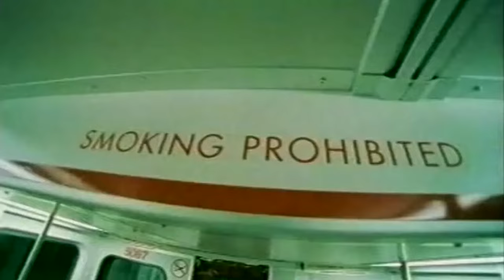Young Deenay ft. Sasha - I wanna be your lover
Young Deenay ft  Sasha -  I wanna be your lover (1998)
Young Deenay ft  Sasha -  I wanna be your lover (official video)

Young Deenay ft  Sasha -  I wanna be your lover (lyrics)

Refrain:
I wanna be, I wanna be, I wanna be your lover
I wanna be the one who's next to you...

One more time - here I come again - it's me
The queen d. for y'all to see - lady
Nasty as I wanna be
The female rebel
Master of ceremony
Bringin' you the words - smoke a little earp
Come a lil closer'n I can proof what you heard
Be true to the game and I might give you a chance
Some advice in advance if you're lookin' for romance
Treat me like a jewel - never actin' cruel
I wanna be next to you but you guzzta keep the cool
Look me in the eyes, judge the book by ist cover
I want you to know that all I want is be your lover

Refrain

I'll take you back - ah! - one time
Aas you listen to the words, as you listen to the rhyme
As I bring flavor in your ear at the show or the radio
While you cruisin in the sun - yo
I got to places on a regular basis, see many different faces
All kinds o' races, spaces, traces
I've been through phases, kept all the aces
But now the case is
You - and I don't know what to do
I reminisce the 1st kiss - 'n dats true
It felt so new, coz you was not like any other
I fell in love - word to the mother

Refrain

Oh oh oh wanna be you lover
Oh oh I wanna be next to you

I ain't talkin' bout no loot
When it come to emotions so when we go
Knock the boots, I'll hit you with devotion
Don't need to fake, no isms, no trouble, no stress, undress
And I treat you with finesse
Coz a lady's gotta do what a lady's gotta do
Young deenay is about to put you through
You'll be the hand - I'll be the glove now let me show you love

Refrain